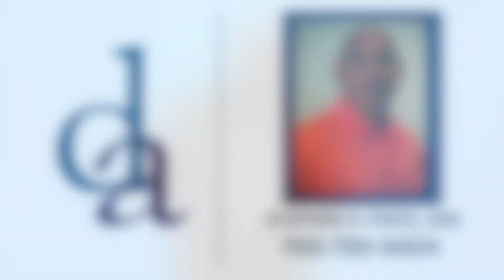925 DeMatha Antonie Booth 1 Output 1